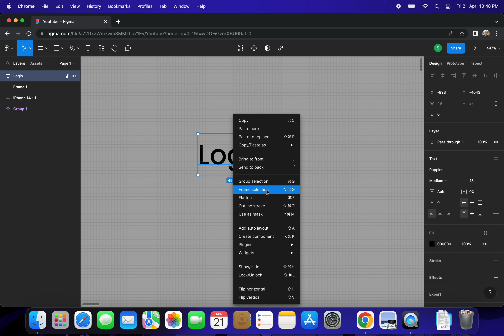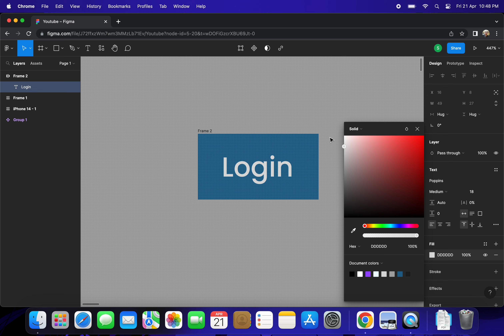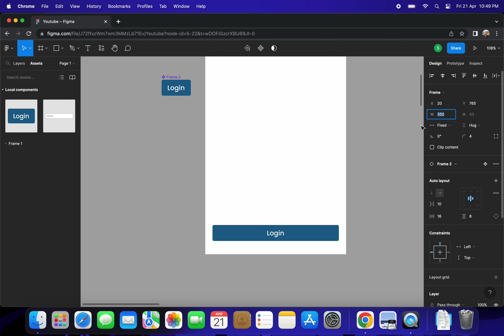How to Design Responsive Button Design in Figma | Primary Button |Auto Layout